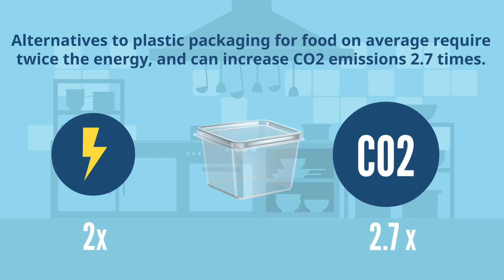Why do we use plastic packaging?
Plastic waste needs to be prevented around the world, and better systems for collecting, and recycling need to be built in key areas. But there are good reasons why plastic is used for packaging, including its relatively low carbon impact compared to other materials.